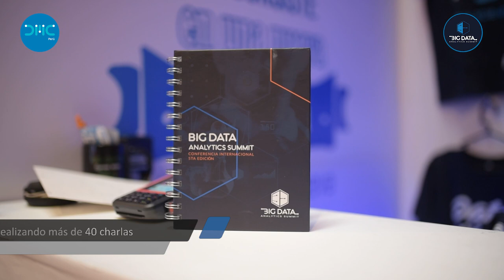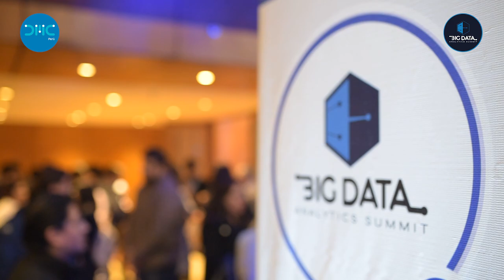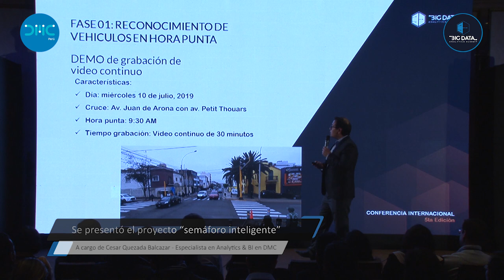Big Data Analytics Summit 2019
Presentamos el resumen del evento de analítica y big data más grande del Perú, Big Data Analytics Summit, realizado en el Sheraton Lima Hotel & Convention Center los días 9 y 10 de agosto.

Agradecemos a todos por su participación y colaboración para el evento.